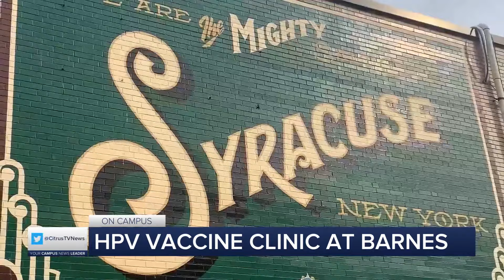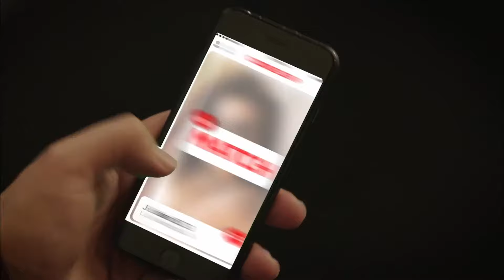CitrusTV NOW | Wednesday, March 22nd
Anchor: Jesse Cook
Weather: Katie Fongvongsa